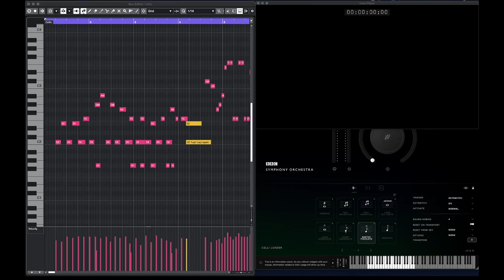Wednesday Playing Cello - Timeline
Wednesday Addams and her cello

I was preparing part two of Spitfire Audio's BBC Symphony Orchestra review when my daughter bursts into the room showing me something on her phone and saying, "You should play this!"

In the video there was a little girl dressed all in dark playing an all dark cello with a very dark song! “It's the new series Wednesday on Netflix!”, continues my daughter, a very popular TV series released in November 2022, directed by Tim Burton and centered on the character of Wednesday, played by the American actress Jenna Ortega.
Intrigued, I finish following the video, because the protagonist seems to really play the cello. Even the musical part seems very realistic to me, I have to please my daughter (pain in the ass) and study the piece entitled "Paint It Black”, a famous song that I didn't recognize at first…

listening
The song played by Wednesday on cello in the first episode of the TV series is “Paint It Black" by Rolling Stones, one of the most famous songs ever written by the Rolling Stones from 1966. The version played by Wednesday is instrumental, but the lyrics of the song speak of grief over the death of the singer's girlfriend. The song describes the feelings of those who have just lost the person they love and no longer want colors in their life, with a black heart and the desire to paint everything black as a sign of their mood. Here the similarity with Wednesday who removes all the colors from her room to have a more familiar environment more suited to her character. Here is that dark energy that I immediately noticed and that probably captivated the fans.